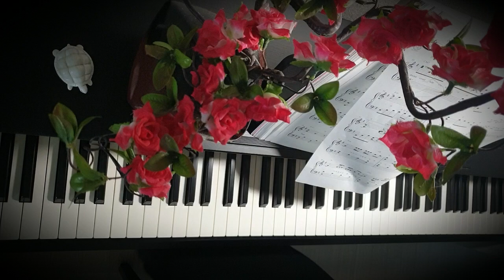Lovesick girls - 블랙핑크 (Black Pink) Piano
영원한 밤
창문 없는 방에 우릴 가둔 love
What can we say
매번 아파도 외치는 love
다치고 망가져도 나
뭘 믿고 버티는 거야
어차피 떠나면 상처투성인 채로 미워하게 될걸
끝장을 보기 전 끝낼 순 없어
이 아픔을 기다린 것처럼
아마 다 잠깐 일지도 몰라
우린 무얼 찾아서 헤매는 걸까
내 세상 속엔 너만 있으면 돼
We are the lovesick girls
네 멋대로 내 사랑을 끝낼순 없어
이 아픔 없인 난 아무 의미가 없어
불안한 내 눈빛 속에 널 담아
아프더라도 너만 있으면 돼
네 멋대로 내 사랑을 끝낼 순 없어
사랑은 slippin' and fallin'
사랑은 killin' your darlin'
아프다 아물면 또 찾아오는 이 겁 없는 떨림
들리지 않아 what you say
이 아픔이 난 행복해
나를 불쌍해 하는 네가 내 눈엔 더 불쌍해
이 아픔없인 난 아무 의미가 없어
Lovesick girls
모두 결국 떠나가고
Lovesick girls
내 눈물이 무뎌져도
Lovesick girls
아프고 또 아파도
Lovesick girls